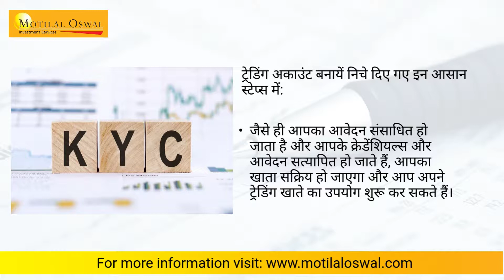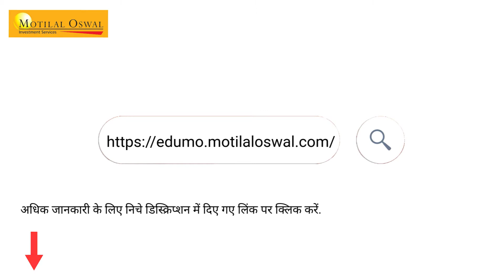ट्रेडिंग अकाउंट क्या है? - मोतीलाल ओसवाल के साथ ट्रेडिंग खाता खोलने के चरण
इस वीडियो में, हम संक्षेप में बताएंगे कि एक ट्रेडिंग खाता क्या है और आपके लिए एक ट्रेडिंग खाता खोलने के लिए सटीक रूप से निर्देशित कदम हैं। तो, हमारा संक्षिप्त वीडियो देखें और लिंक पर क्लिक करें अभी डीमैट और ट्रेडिंग खाता खोलने के लिए!
मोबाइल ट्रेडिंग ऐप इंस्टॉल करके, अब आप एक डीमैट और ट्रेडिंग खाता खोल सकते हैं। आपको बस अपने दस्तावेज़ों को अद्यतित रखना है, और आप तुरंत ऑनलाइन ट्रेडिंग शुरू कर सकते हैं!
अधिक शैक्षिक वीडियो के लिए, पर जाएं।
मोतीलाल ओसवाल के साथ एक निःशुल्क* डीमैट खाता खोलें (* नियम एवं शर्तें लागू)

टाइम स्टाम्प्स

0:00 – परिचय - ट्रेडिंग अकाउंट कैसे खोलें?
0:15 - ट्रेडिंग खाता खोलने के चरण
0:42 - स्टॉक ट्रेडिंग के बारे में और जानें

सोशल मीडिया पर हमारा अनुसरण करें